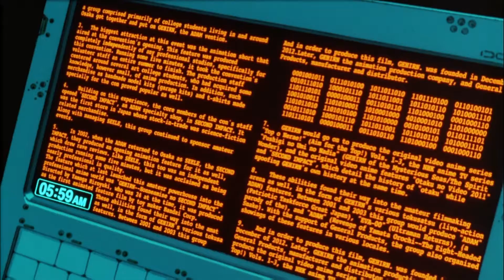Kimochi Warui // The End of Evangelion amv